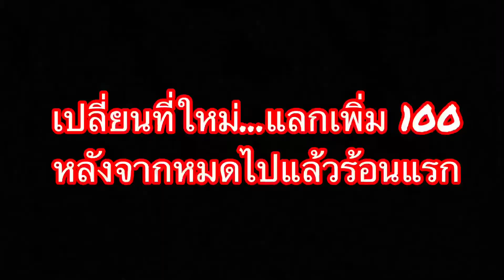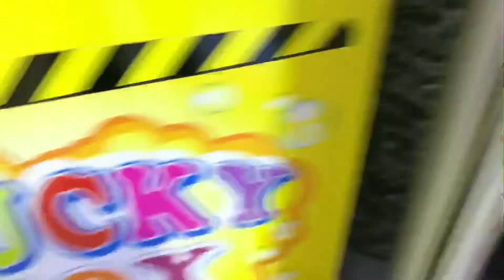คีบตุ๊กตา วันนี้เกิน 100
มีที่ไหนแนะนำ คอมเมนท์ไว้ใต้คลิปนี้ได้เลยจ้า